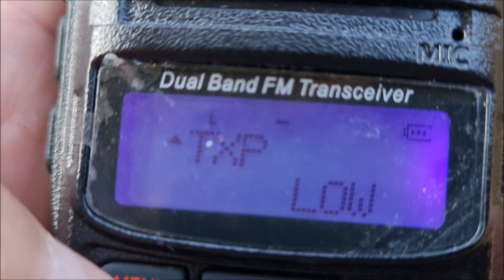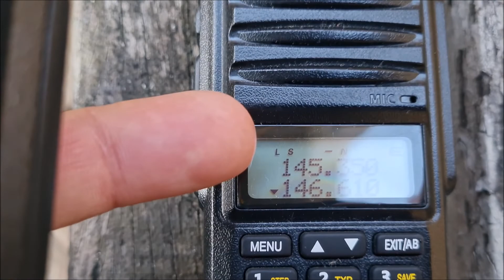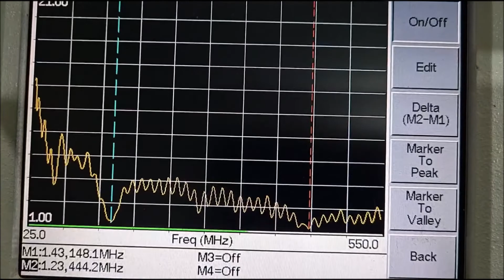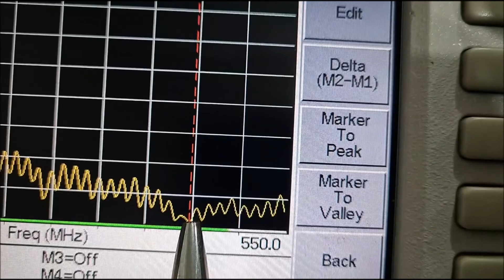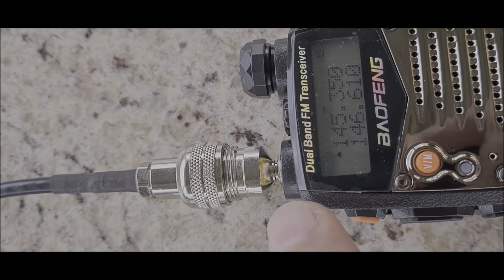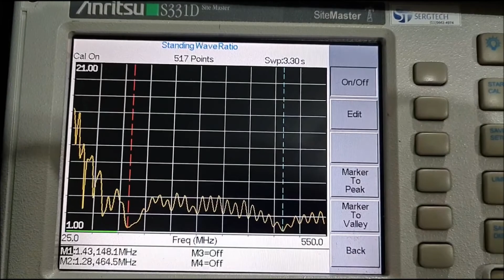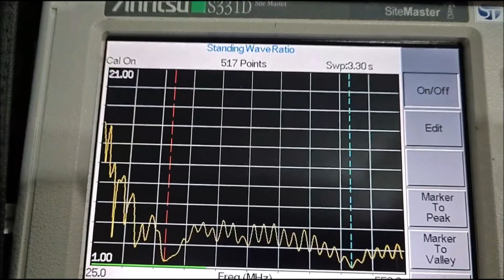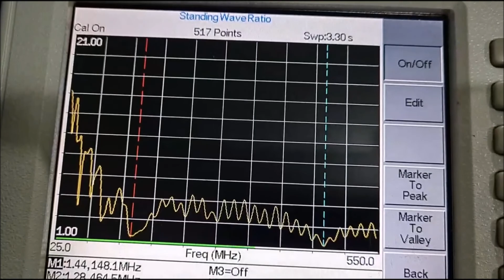Antena Marítima VHF ou dual uso Terrestre ou Barco Com icom Uniden etc✅SIGA O CANAL✅ MUITO OBRIGADO